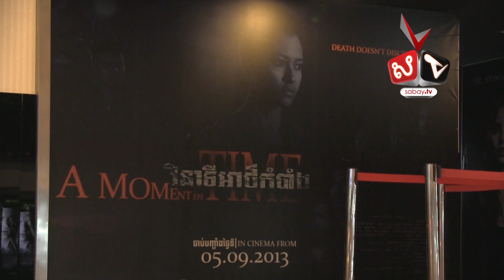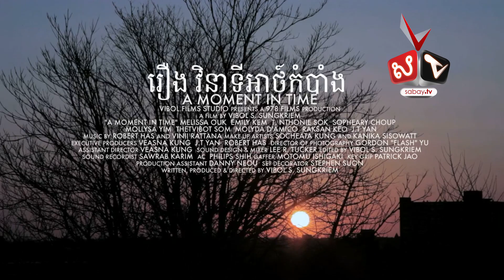A Moment In Time: Actor "Sothy" Interview